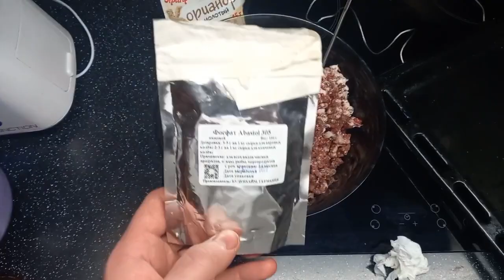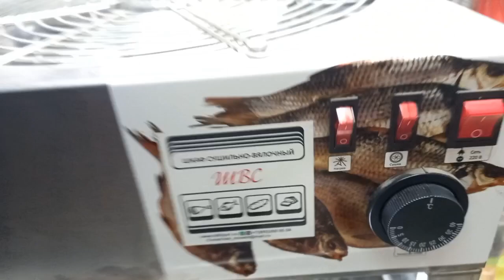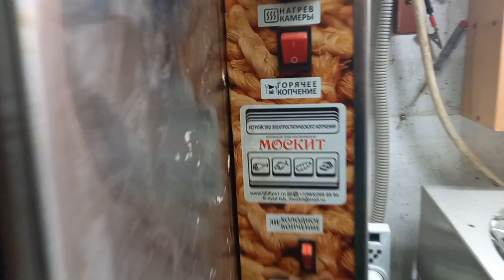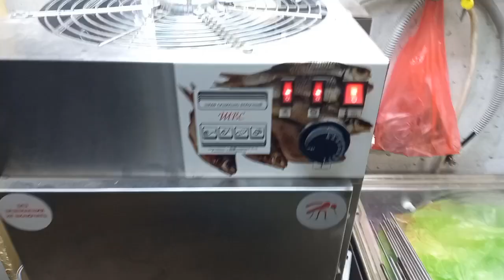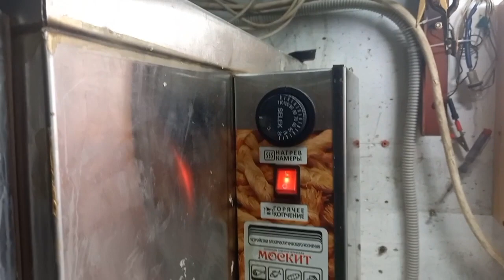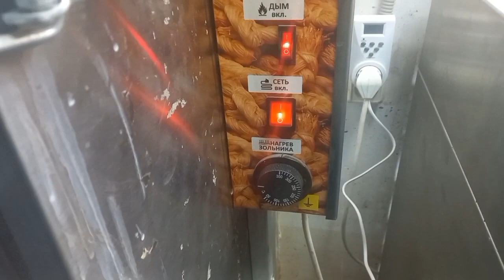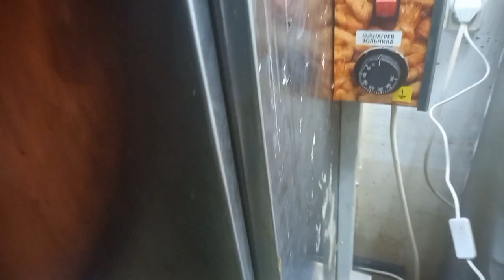Рецепт: КРАФТОВАЯ КОЛБАСА С СЫРОМ В НАТУРАЛЬНОЙ ОБОЛОЧКЕ. АЛЕКСЕЙ г.ВЛАДИВОСТОК КОПТИЛЬНЯ МОСКИТ